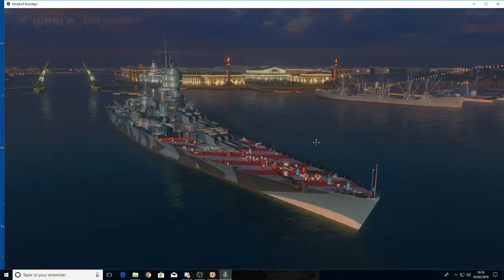Wows fr: Le sacrifice (considérations stratégiques)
La notion de sacrifice ou le concept du "vous-ne-passerez-pas!"